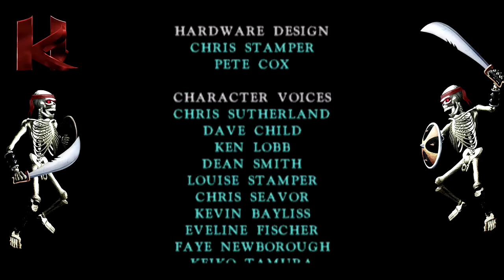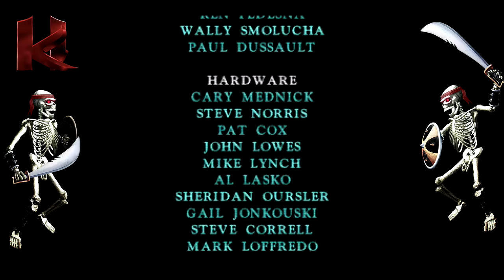Killer Instinct sabrewulf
Hope You Likeke.